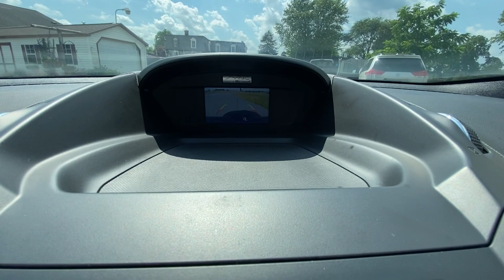2015 Ford Escape SE AWD Walkaround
See our walkaround for the 2015 Ford Escape SE AWD